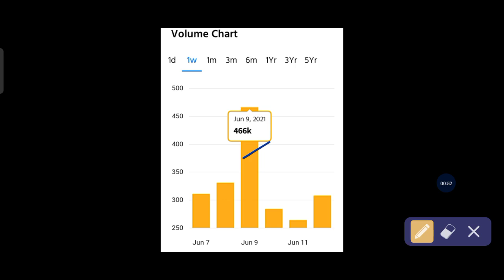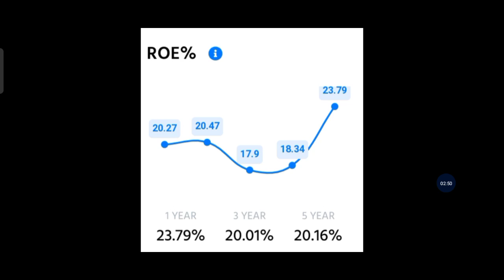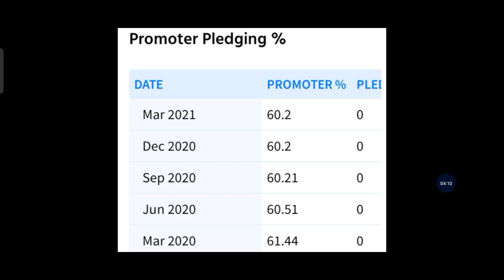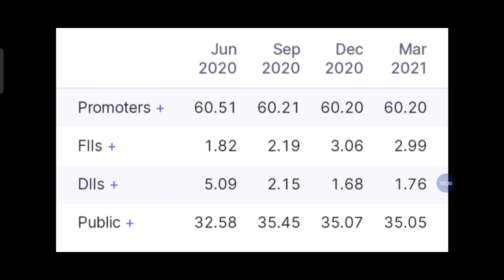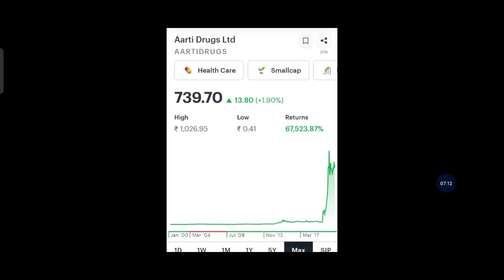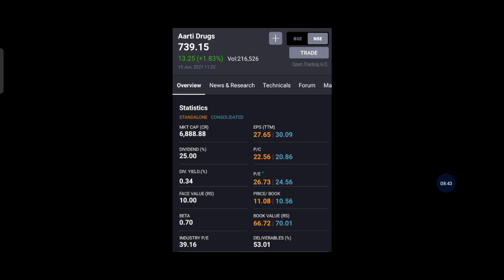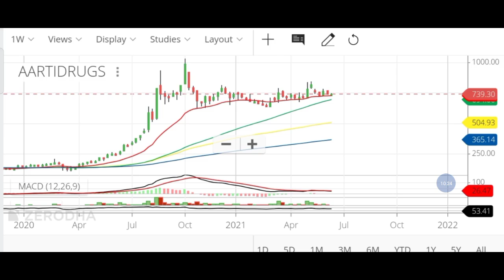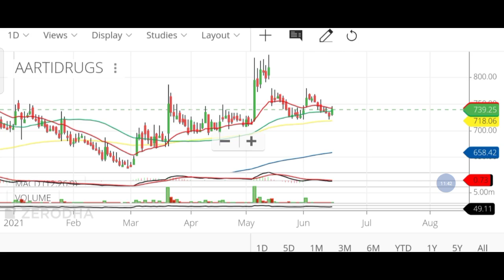Aarti Drugs Share Analysis |Aarti Drugs q4 Result | Aarti Drugs News Aarti Drugs Target Trade Target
Alice blue Demat

1. Investor name that opens the account
2. phone no
4. Used Broker
5. Customer ID

trade target
Trade Target
1. nifty view
2. nifty option chain analysis
3. nifty view tomorrow
4. long term investment in stock market
5.
6. Finnifty
7. corona vaccine
8. covid vaccine
9. share market crash
10. Swing trading
14. stocks to buy for short term
15. swing trading strategies
16. option trading strategies
17. intraday trading strategies
18. best stocks to buy tomorrow
20. where to open dmat account
21. free intraday trading training
22. free option trading training
23. stock market classes
24. free stock market classes
26. stock market news
27. business news today
28. stock market news today
29. stock market learning videos
30. why market crashed today
31. penny stocks
32. multibagger stocks
33. multibagger penny stocks
34. penny stocks list
36. debt free penny stocks
37. penny stocks with strong fundamentals
38. how to invest in penny stocks for beginners
39. top stocks 2021
40. latest share market news
41. latest share market tips
42. latest share market tips in hindi
44. latest stock market news
45. stock market in hindi
47. swing trading strategies
48. intraday trading tips
49. share market portfolio
50. stock market classes
51.Business news
52. latest share recommendations
53. nifty weekly view
54. latest stock picks
55. moneycontrol news
56. stock market today
57. stock market india
58. stock market basics
59. stock trading
60. share tips
62. share market basics for beginners
63. share trading for beginners
64. share market me paise kaise lagaye
65. how to make money in stock market
66. how to invest in stock market
67. how to earn money
68. ipo kya hai
69. ipo kaise kharide
70. ipo news
71. latest ipo news
72. upcoming ipo
73. sebi guidelines
74. sebi notice
75. sebi circular
76. fomo
77.  ema strategy
78. best stock market youtube channel for beginners
79. best intraday trading youtube channel
80.  best share market youtube channel for beginners
81. best mutual funds investing youtube channel for beginners
82. best youtube channel for wealth management for beginners
83. best youtube channel on long term investment
84. India's no one youtube channel on personal finance
85. top youtube channel on stock market
96. dmat account kaise khole
97. dmat account in hindi
98.Equity share market
99. Impact on equity share market
100. Equity share falling
101. Returns in equity share
102. Equity share of the day | stock of the day
103. Equity share market rally
104. Share market
105. FII Buying in equity share market
106. Equity share in india
107. equity share market outlook
108. fii buying in equity share market
109. nifty tomorrow prediction
110. market tomorrow analysis
111. market tomorrow
112. equity share market
113. share market tomorrow
114. equity
115. share
116. share market rise
117. Equity share market resistance and support level
118. nifty prediction of tomorrow
119. Best share of the day
120. Equity share market in range
121. equity share market tomorrow
122. market rise after expiry
123. share market rise
124. best share today
125. nifty rising
126. equity market rising
127. equity market rise
128. share market increase
129. reliance latest news
130. share market rise
131. share market trend